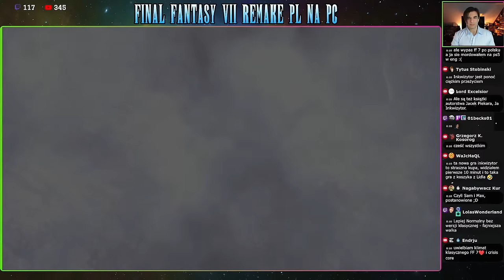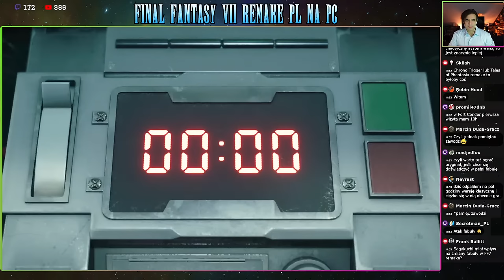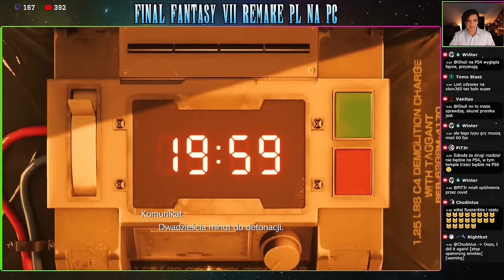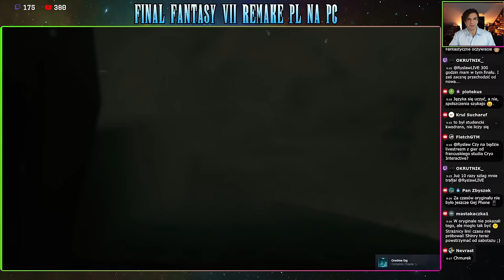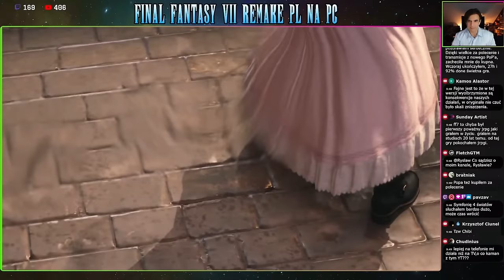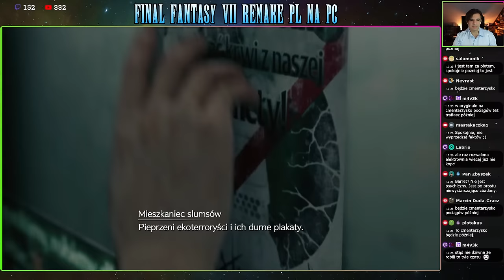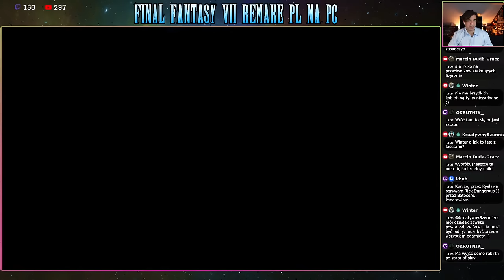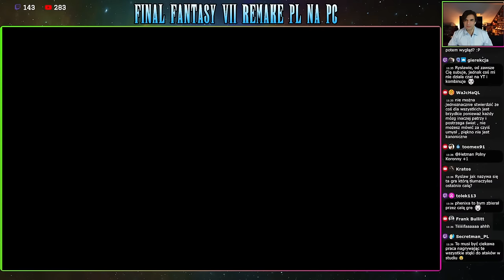Final Fantasy 7 Remake PO POLSKU! Część #1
Już niedługo (29.02.24) premiera Final Fantasy 7 Rebirth, więc aby odpowiednio przygotować się do tej gry postanowiłem przejść wraz z Wami Final Fantasy 7 Remake Integrade. I to po polsku, dzięki wersji stworzonej przez ekipę Ogrodu Balamb.

Wersja ta jest przygotowana niezwykle pieczołowicie, gdyż oprócz wszystkich tekstów spolszczono także mnóstwo grafik, co sprawia, że gra staje się jeszcze bliższa polskiemu odbiorcy.

Nie mogę się doczekać, żeby sprawdzić tę lokalizację w akcji!

Przy okazji polecam odwiedzić stronę Ogrodu Balamb, gdzie znajdziecie inne spolszczenia do gier z serii Final Fantasy, a dodatkowo będziecie mogli wesprzeć autorów, do czego zachęcam. Wykonali kawał żmudnej i ciężkiej pracy, za którą wypadałoby się odwdzięczyć :)

Konfiguracja komputera:
Płyta główna: Asus Prime Z790-A
Karta graficzna: Gigabyte GeForce RTX 4080
Procesor: Intel Core i7-13700KF
Chłodzenie: Noctua NH-D15 2 x140 mm
RAM: HyperX Predator XMP 64GB [2x32GB] 3200MHz
Dysk SSD: 2xSamsung 970 Evo Plus M.2 1TB [SSD | 1TB |
Dysk HDD: WD Black 4TB [3.5" | 4TB | SATA600 | 7200RPM
Zasilacz: BeQuiet Straight Power 12 850W [850 | ATX |
Obudowa: be quiet! Dark Base Pro 900 Rev.2
Monitor: 3xASUS TUF Gaming VG27BQ [HDR , 0.4ms, 165Hz,

00:00 intro i powitania
07:00 Informacje o polskiej wersji i rozgrywce
10:25 Rozpoczęcie gry - Rozdział 1
54:56 Walka z pierwszym bossem
01:06:40 Po walce
01:18:18 Rozdział 2
02:24:20 Rozdział 3
02:41:40 Kot zaczyna szaleć
02:44:40 Powrót do gry
03:31:30 Polowanie na Biesa
03:36:51 Bies ubity
03:40:30 Podsumowanie i zakończenie